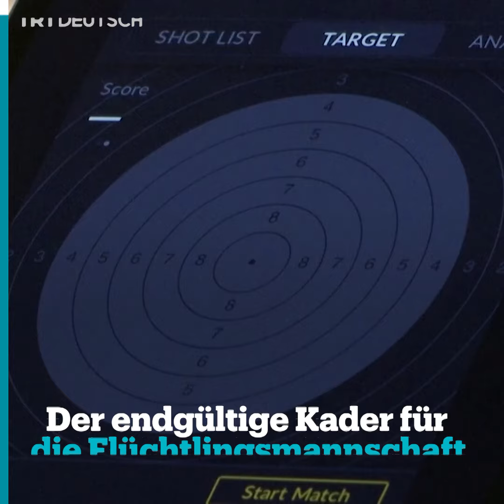Olympiahoffnung für Geflüchtete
Luna Solomon kam 2015 als Flüchtling in die Schweiz und entdeckte hier das Bogenschießen für sich. Inzwischen bereitet sich die Sportlerin auf die Olympischen Spiele in Tokio vor.